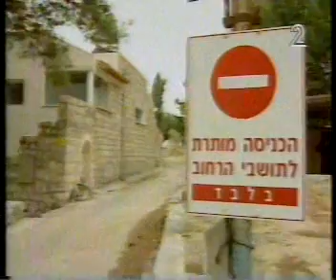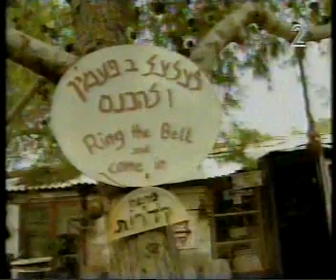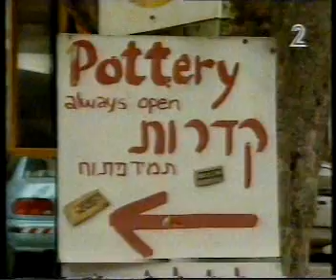A street in Ein Hod, Israel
רחוב בכפר האמנים עין הוד